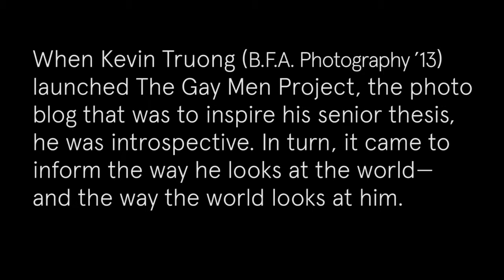Student Spotlight: Art Imitates Life at Kevin Truong's Photography Show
Kevin Truong was born in a refugee camp in Kuala Lumpur, Malaysia. His mother arrived there after she fled Vietnam on a fishing boat with his two young sisters, leaving his father behind. His resilient mother moved their family to Portland, OR, where he grew up. He himself remarks on the seeming incongruousness of his origins and his current role as a student completing his studies at one of the finest art schools in the world. It is also worth mentioning that when he gets his B.F.A. in May it will be his second bachelor's degree. He also has a B.S. in Economics from Portland State University.